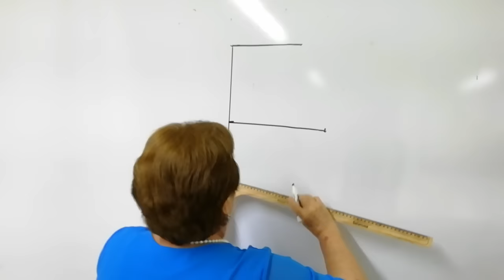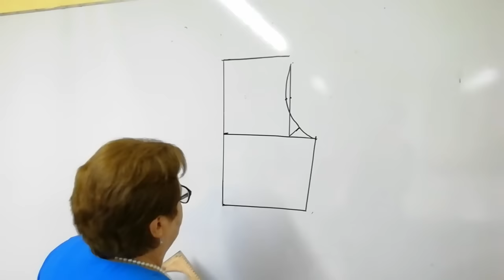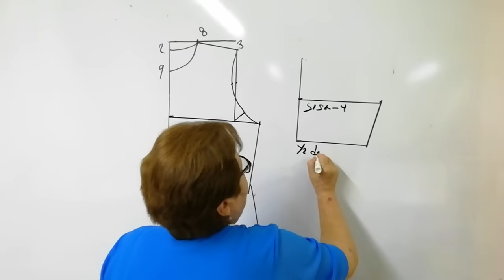Cómo hacer una Blusa Talla Grande con Alforzas y cuello sport, paso a paso, con más de mis truquitos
Cómo hacer una Blusa Talla Grande con Alforzas y cuello sport, con más de mis truquitos; sígueme paso a paso.

Te agradezco tus comentarios, tus bendiciones y tus buenos deseos. Dios te bendice.